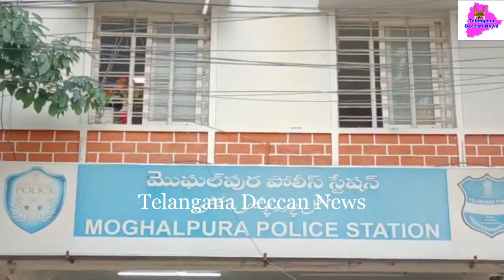Mughal Pura police have nabbed 2 two-wheeler thieves ,seized 12 vehicles